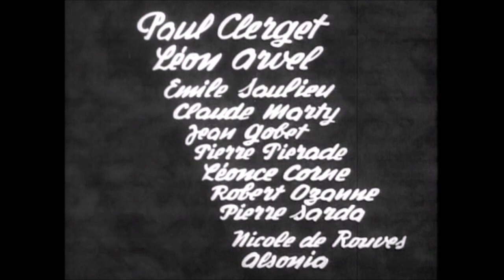1935 BACCARA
Avis critique de la Cinémathèque François Vinneuil.
(Chaque mois, la Cinémathèque Francois Vinneuil diffuse quelques films des années 1930 à 1944...pendant 30 jours!)